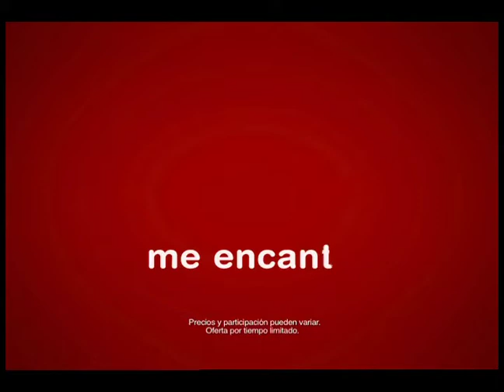Voice Over, Rebeca Landeros-O'Leary